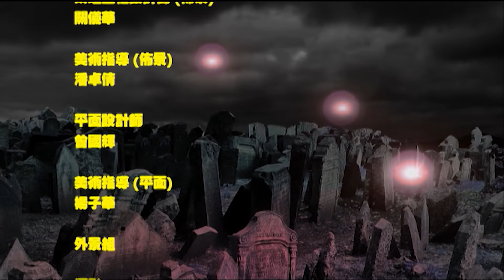摩星嶺靈異事件簿【香港靈異實錄】 （主持：潘紹聰）ATV